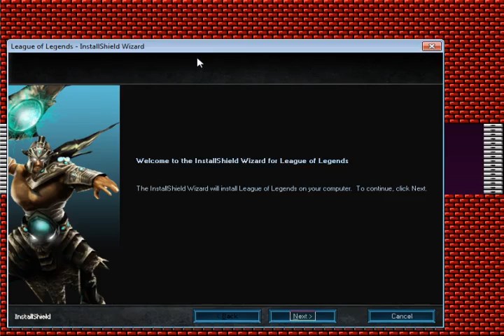La Mala Vida - I Wanna Be The Rockman Parte 2 { "Cigarros"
OJO: EL LINK ES DEL CREADOR, YO NO ME BENEFICIO CON ESTO.

A mi me vendieron esos cigarros. Supuestamente tenían tabaco. No me culpen.

Recuerden que cualquier sugerencia es bienvenida, todo sea para mejorar su experiencia y el canal, que al fin, es para su entretenimiento.

Recuerden comentar! Es importante saber su opinión para poder mejorar! Y si los videos te hacen el día, mándaselos a tus amigos, piensa en ellos, quizá a ellos también se les haga!